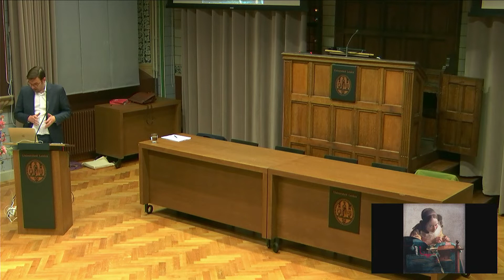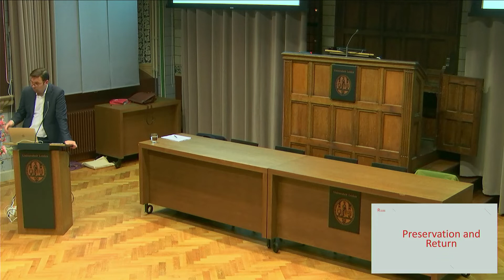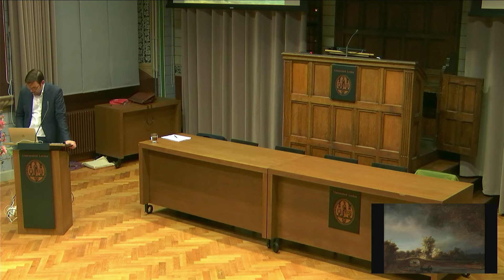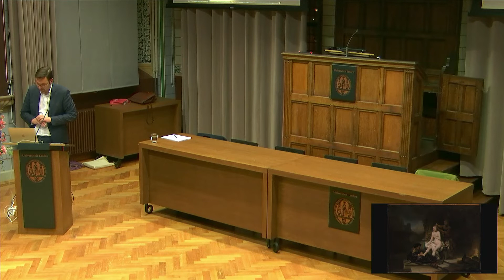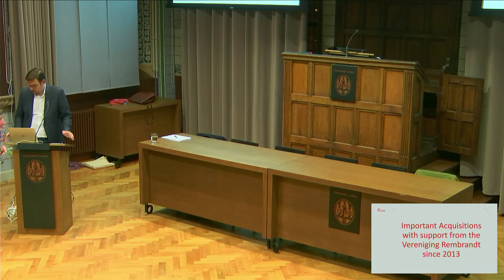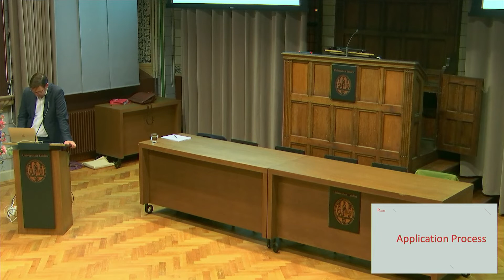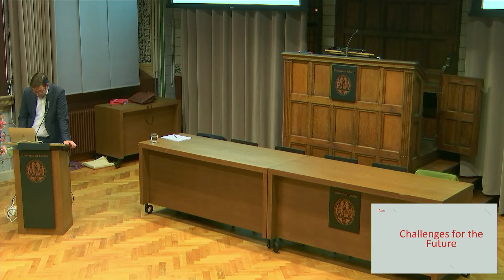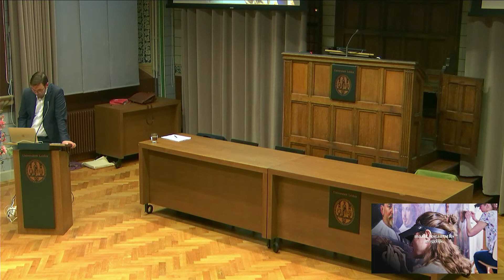Museum Talk with Geert-Jan Janse (Vereniging Rembrandt)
The Department of Art History Leiden presents the with Geert-Jan Janse (Vereniging Rembrandt). Date of talk: 16 November 2022.

Founded in 1883 by a group of Amsterdam art lovers to help raise funds for the acquisition of important collections of Dutch art that were being sold off to wealthy collectors abroad at an astonishing rate, the ‘Vereniging Rembrandt’ has ever since been an important patron of public art collections in the Netherlands.

Over the years not only Dutch art was supported, but increasingly also non-Dutch art and works by contemporary artists. The ‘Vereniging Rembrandt’ is still a private association: with the support of now over 17.000 members the association helps Dutch museums collecting, researching and restoring important works of art. In this talk the new director, Geert-Jan Janse, will outline the history of the association as well as discuss its current activities.